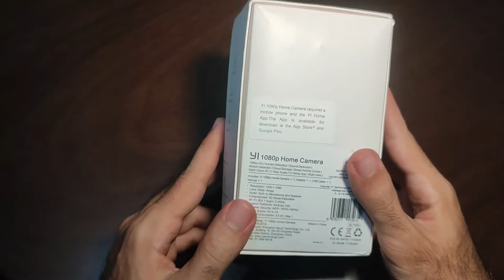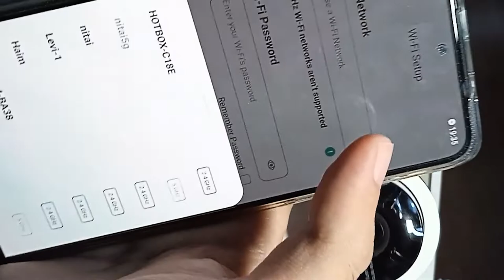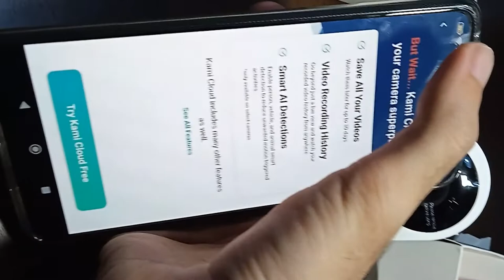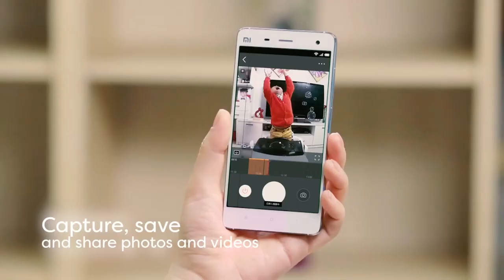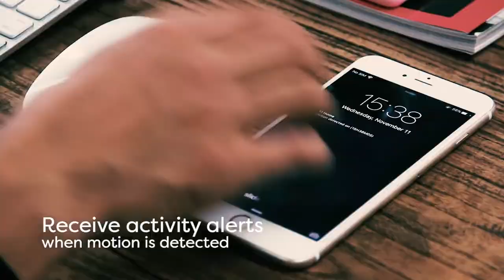סקירה של מצלמת האבטחה הביתית YI Home שמתריעה על בכי של תינוק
לאחר שסקרתי את מצלמת האבטחה החיצונית YI Outdoor, בוידיאו זה אסקור את מצלמת האבטחה הביתית YI Home המיועדת לפנים הבית.

קישור להזמנת המצלמה מאליאקספרס: